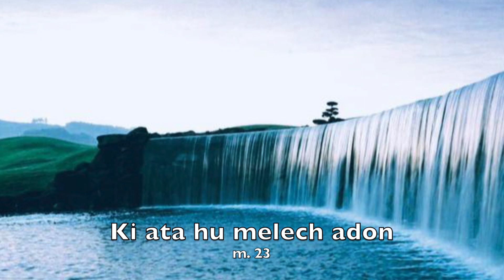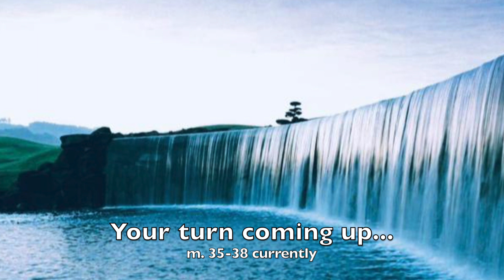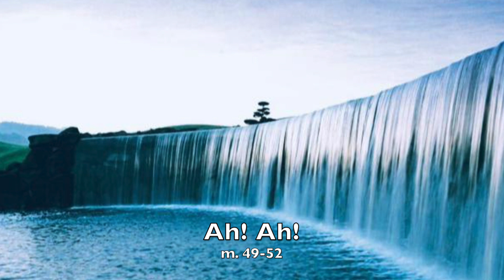Shalom Rav | Steinberg | practice track